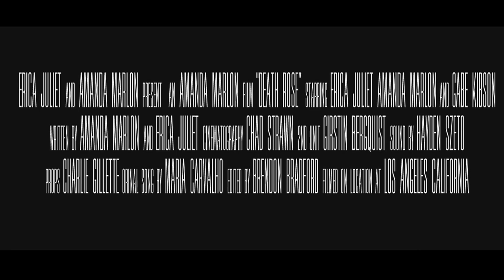Erica Juliet Ocampo - Death Rose (Film) - Actress Writer Producer [Trailer] Femme Fatale Scandal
DEATH ROSE, a film noir feature written and produced by yours truly and Amanda Marlon.  Scandal!  Sexy Femme Fatales!  Murder!  Betrayal!

Director of photography: Chad Strawn
Starring: Erica Juliet, Amanda Marlon and Gabe Kimpson
Editing: Brenden Bradford

This is a project that yours truly wrote, produced and starred in (yes, triple-threat!).

New video updates as often as the work schedule allows!

Positive comments and likes are always welcome!

This is Erica Juliet (Ocampo), professional actress, model and MUA from Los Angeles.

I have been building increasing recognition from my work in film, television, music videos and visual media.